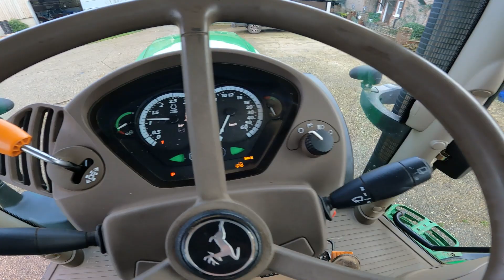John Deere 6140R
John Deere 6140R, Year. 2015, Hours. 6622, 50k AutoQuad, TLS & Cab Suspension, Air Brakes, 540/1000 ECO PTO, 3 x DA Spools, Push Out Hitch, Air Con, Air & Heated Seat, Buddy Seat, Sunroof, USB Connectivity, Auto 4WD/Diff, 5T Front Linkage & PTO. Tyres Fr. 480/70/R28 (60%) Tyres Rr. 520/85/R38 (20%) C/W All manuals, 2 x Coded Keys. Very tidy Tractor been very well looked after.